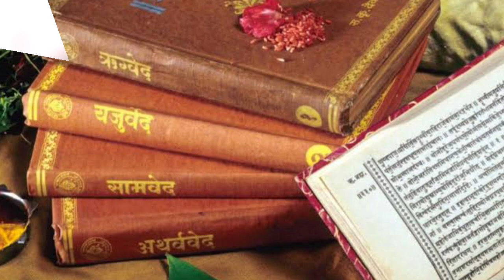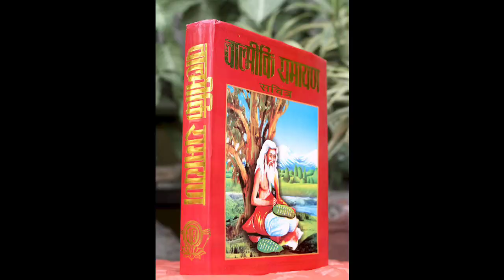कौन हैं असली "राम" 🤔 | Adipurush Ram Vs A.I. Ram Vs Ramanand Sagar's Ram 😱 (COMPARISON)।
Y